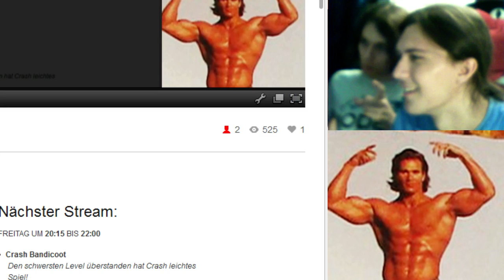Let's Stream Battle Kid 2: Mountain of Torment Part 88 - Terence Hill Collection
Für Depris das beste!
DIE NEUE TERANCE HILL COLLECTION IST DA!!
In diesem Part ist der beschwipste Schwede Timmy an einem seltsamen ort inmitten eines Berges am "abschnibbeln" Terance Hill bemerkt das und macht mit. Um die Wette und in das Guckloch!

Wort der Woche: Beschwipst durch den Sommer
Alternativer Video Titel: DIE NEUE TERENCE HILL COLLECTION!